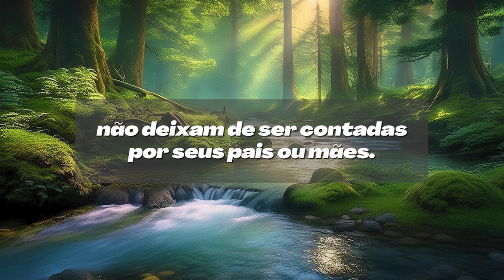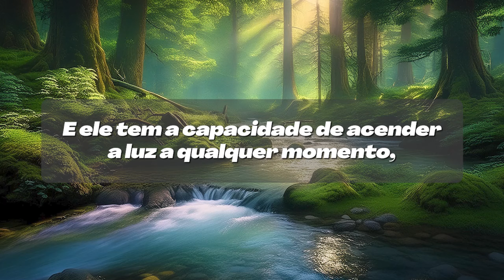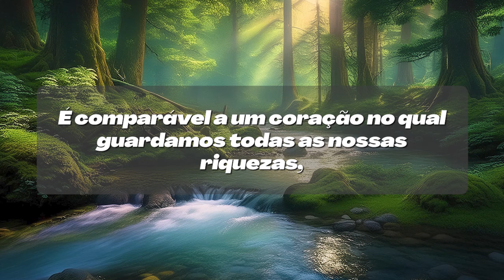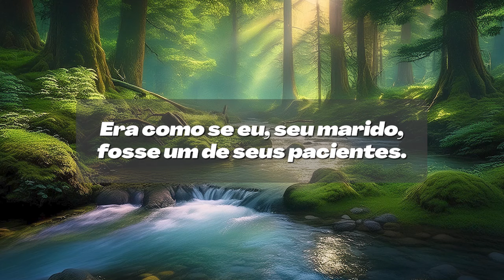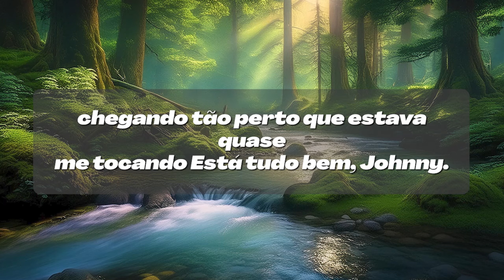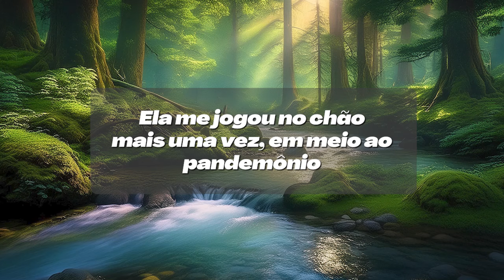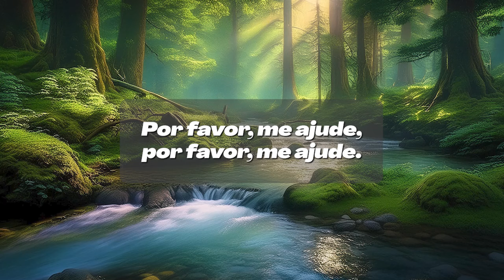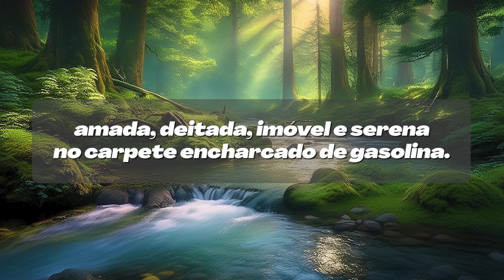Comecei a suspeitar que minha esposa estava me traindo com meu médico, não aguentei e decidi...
A história que você contou é uma narrativa complexa e tensa, com temas de traição, raiva e desespero. Ela começa com reflexões filosóficas sobre a natureza da mentira e do engano, sugerindo que as mentiras são mais eficazes quando são mais simples e que estão profundamente enraizadas, geralmente ligadas às experiências e aos relacionamentos passados do mentiroso.

Os personagens centrais são um casal, o narrador e sua esposa Andrea. O narrador está profundamente angustiado e suspeita que sua esposa seja infiel. Suas suspeitas e angústia o levam a tomar uma atitude radical: ele se encharca de gasolina, ameaçando atear fogo em si mesmo e na biblioteca que compartilham, como um gesto dramático de desespero e raiva.

A biblioteca, descrita como o coração de sua casa, repleta de memórias e segredos, torna-se o palco de um confronto tenso e perigoso. O narrador, convencido da infidelidade de Andrea e de seu iminente rompimento, se dirige a ela com uma caixa de fósforos na mão, pronto para acender a gasolina.

Andrea, psicoterapeuta de profissão, tenta acalmar a situação, abordando-o com distanciamento profissional e preocupação pessoal. No entanto, o narrador está muito consumido por suas emoções para ser receptivo. Suas acusações revelam sua consciência do caso dela com um médico chamado Conrad e sua amargura pelo casamento fracassado.

A situação se transforma em uma luta física na qual Andrea o domina, impedindo-o de acender fósforos. Durante essa briga, o narrador tem plena consciência da força física dela, talvez aumentada pela adrenalina...

❤️ **Subscrever o nosso canal para mais:**
Não perca nossos próximos vídeos de histórias de áudio que farão você voltar ao nosso canal repetidamente para uma porção de notícias humanas reais.

🔔 **Feedback:**
Seus pensamentos e sentimentos sobre este tópico? Partilhe nos comentários!